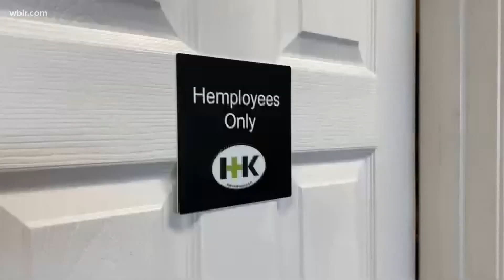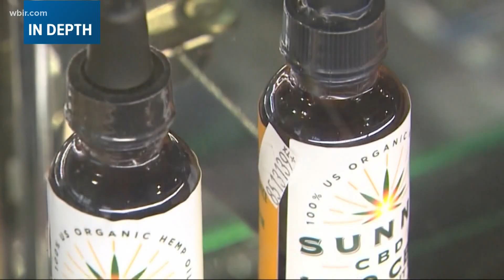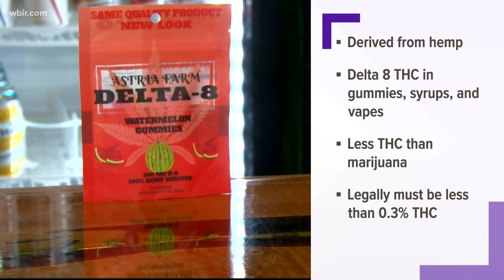Researchers study cannabis compounds' ability to block COVID-19 infections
Research from scientists at Oregon State University suggests two chemicals found in hemp may inhibit COVID's ability to infect people.